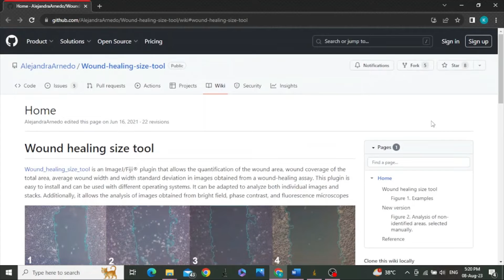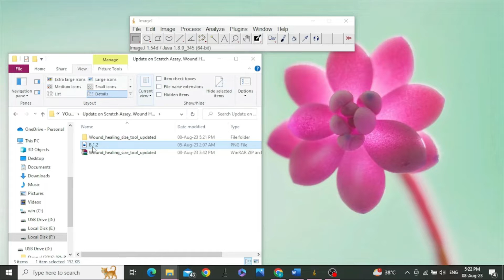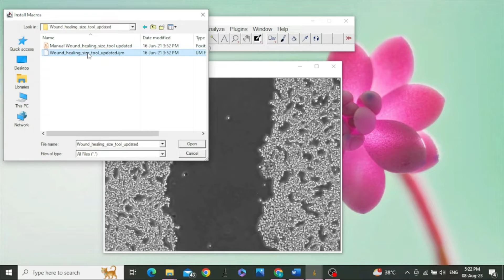Updated tool: Wound Healing Assay | Scratch Assay | Cell Migration Assay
This video is about the use of updated tool of ImageJ/ Fiji software for the measurements of scratch in cell culture monolayer. This assay is also called as wound healing assay or cell migration assay.

This video is about the use of ImageJ/ Fiji software for the measurements of scratch. This assay is also called as wound healing assay or Cell migration assay.

The scratch assay is an easy, low-cost and well-developed method to measure cell migration in vitro by using imageJ software. Scratch assay is also called wound healing assay and cell migration assay.

Scratch assay/ wound healing assay function in ImageJ and Fiji will enable to make better presentation of the image and reproduceable results.
We will learn how to perform cell migration assay by using ImageJ software step by step.
This is a preliminary guide undergraduate and postgraduate students and researchers/ scientists.

Main points that are discussed in this video are:
1. How to perform scratch assay by using ImageJ
2. How to measure cell migration rate scale by using Fiji
3. Understanding the concept of wound healing assay
4. Analyze scratch assay in ImageJ
5. Wound healing area measurement in Fiji
6. ImageJ tutorials
7. Automated image processing
8. ImageJ software
9. Image analysis with ImageJ
10. Image analysis with Fiji
11. Spatial measurement with ImageJ
12. Spatial measurement with Fiji